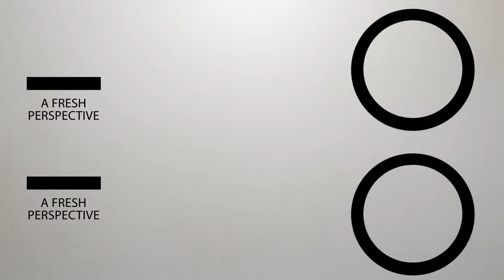A Fresh Perspective With Ashraf - "Passion and Purpose"